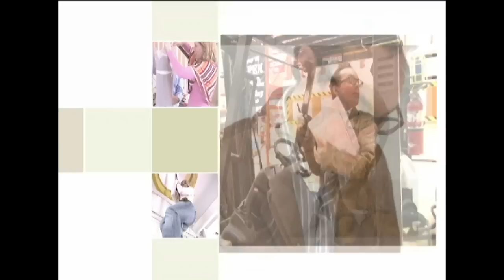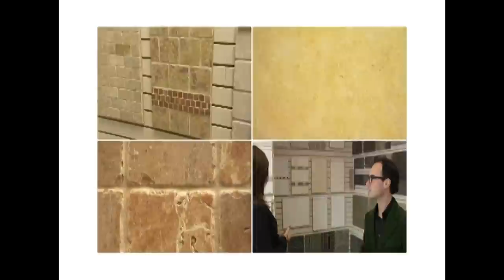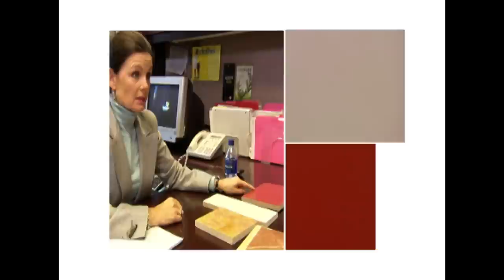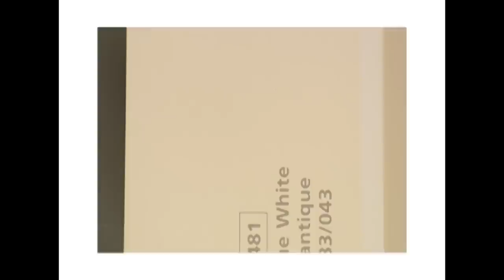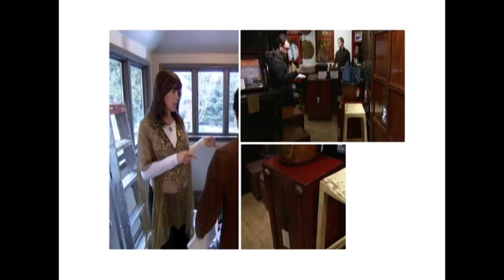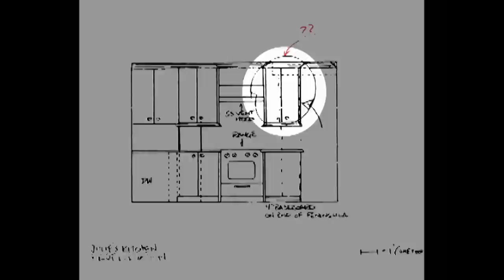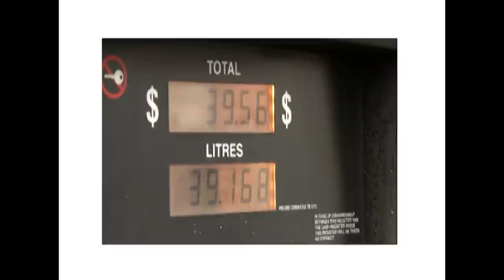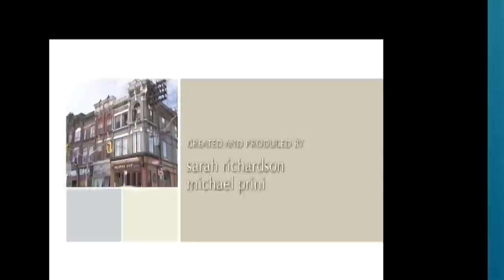Giving A Kitchen A Fabulous And Cosy Reading Nook | Design Inc | Abode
Julie wants to transform her kitchen and turns to Sarah Richardson and The design Inc Team. She’s tired of the “country kitchen vibe” and wants a look that is “fresh and new”. Julie wants a kitchen with bright colors, lots of storage and is practical.